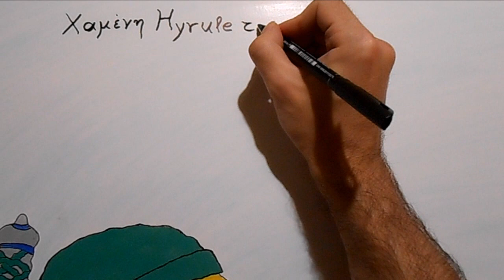Drawing Zelda and Link love scene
Here is my drawing of princess Zelda and Link in a romantic scene as they come closer to kiss each other! The Legend of Zelda is my all time favorite video game franchise and I always loved to think of Zelda and Link as a couple!